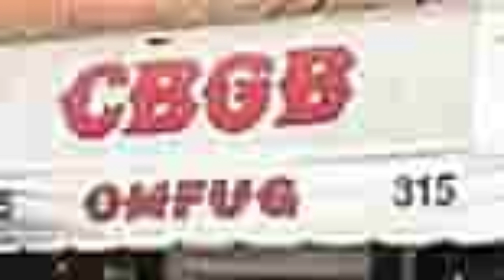Punk Rock's Call to Arms (Documentary)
Join us on a rebellious journey where we dive into the gritty origins and explosive impact of punk rock. From the streets of New York and London, witness the rise of bands like The Ramones and The Clash, who stripped rock to its bare essentials. Discover the pivotal role of iconic figures such as The Sex Pistols, Patti Smith, and The Dead Kennedys in a movement that not only revolutionized music but also influenced fashion, art, and politics. Explore how punk's raw energy and DIY ethic spurred the fusion of genres and influenced subsequent generations, making its mark from the underground clubs to the global stage. Witness the evolution of punk into a global phenomenon, impacting everything from hip-hop to the distinct sounds of punk in Japan, Germany, and Australia. Celebrate punk rock's enduring legacy as a voice for the underdog and a catalyst for social change.
Chapters
00:00 - Introduction to Punk Rock
00:20 - Origins in New York and London
00:40 - Rise of Punk Rock: The Ramones and The Clash
01:00 - Influential Figures: The Sex Pistols, Patti Smith, and The Dead Kennedys
01:40 - The Role of CBGB
02:00 - Punk's Rebellion and DIY Ethic
02:30 - Fusion of Punk and Hip-Hop: Bad Brains, Beastie Boys, Rage Against the Machine
03:10 - Global Impact: Japan, Germany, Australia
03:40 - Influence on 1990s Grunge and Alternative Rock
04:00 - Emergence of Hardcore Punk
04:20 - Legacy and Continuing Influence
04:40 - Conclusion and Celebration of Punk Rock